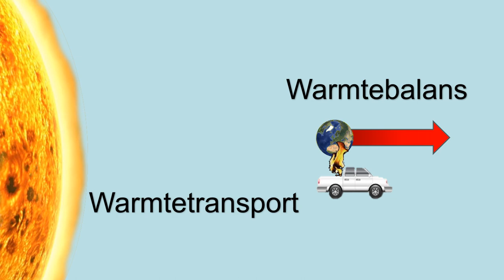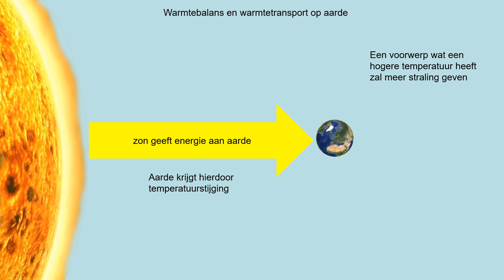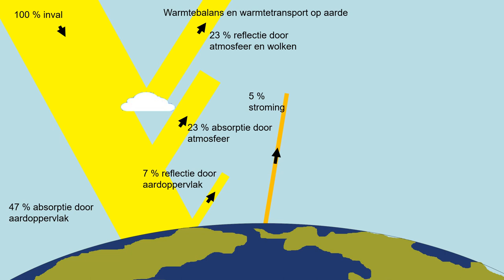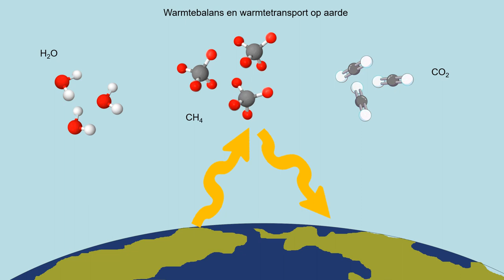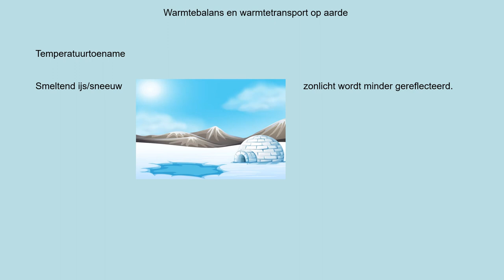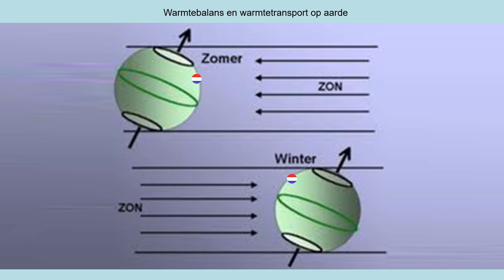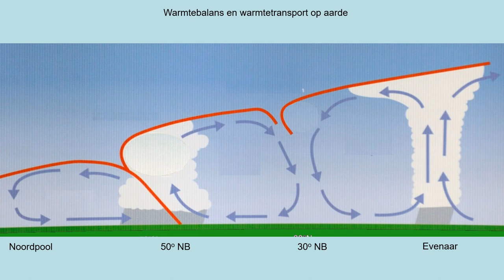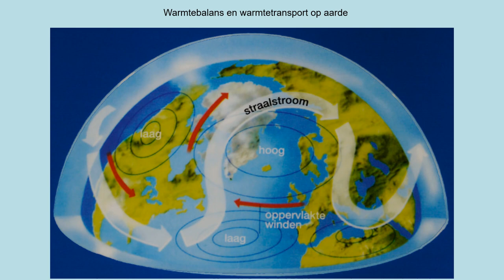NOVA H5 h13p4 warmtebalans en transport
Theorie uit methode NOVA natuurkunde havo 5 - hoofdstuk 13, paragraaf 4